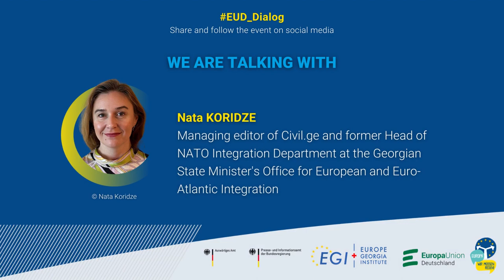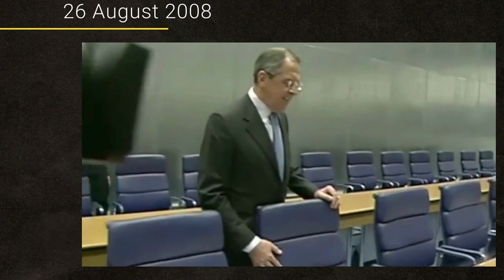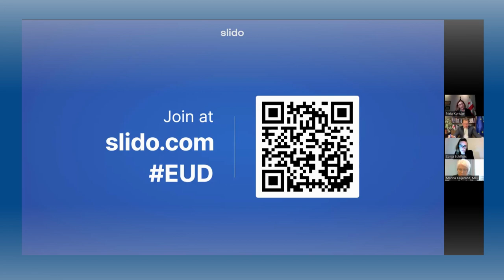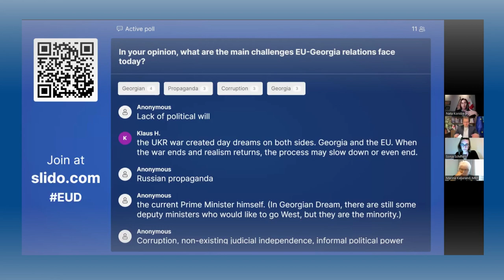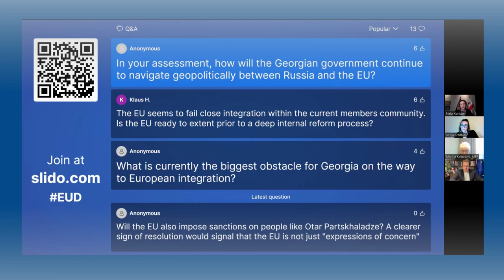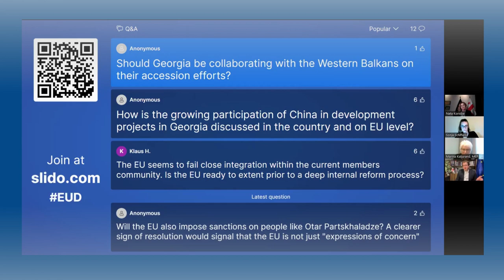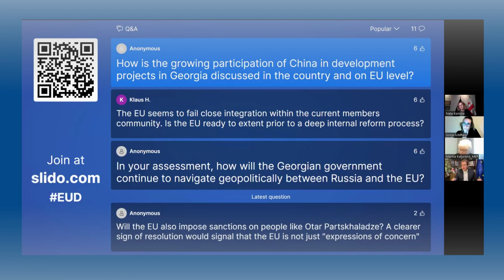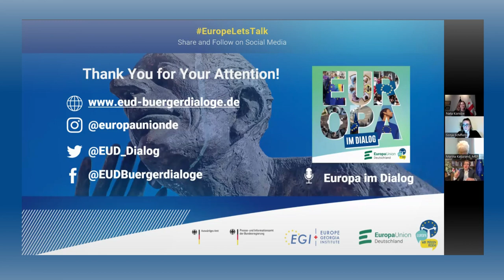Let's talk beyond borders! Perspectives, Challenges, and Opportunities of EU-Georgia Integration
Welcome to the recap of our third and final Citizens' Dialogue in our series on EU enlargement policy! In this session, we delved into the intricate dynamics of EU-Georgia relations under the title "Europe in the Neighbourhood - Let's talk beyond borders! Perspectives, challenges, and opportunities of EU-Georgia integration." This insightful discussion took place on Tuesday, 19th September 2023, from 5:30 to 7:00 p.m. CEST / 7:30 to 9:00 p.m. GET.

🌐 Watch as we explore the prospects and challenges of closer cooperation between the EU and Georgia.
🗨️ Engage in discussions about how to support Georgian civil society in its pro-European aspirations.
🌍 Examine Georgia's role amidst the intensifying systemic competition between the EU and Russia.

Our panel of distinguished guests included:

1️⃣ Nata Koridze: Managing Editor of Civil.ge and former Head of NATO Integration Department at the Georgian State Minister's Office for European and Euro-Atlantic Integration.
2️⃣ Marina Kaljurand: Member of the European Parliament and Chair of the Delegation to the EU-Georgia Parliamentary Association Committee.
3️⃣ Dr. Sonja Schiffers: Director of the Heinrich Böll Foundation Tbilisi Office - South Caucasus Region.
4️⃣ Moderation by George Melashvili: Director of the Europe-Georgia Institute.

If you missed this engaging dialogue or want to revisit the key insights, you're in the right place!

📅 Mark your calendars for more thought-provoking dialogues on EU enlargement policy.

This event was organized by Europa-Union Deutschland e.V. in cooperation with the Europe-Georgia Institute (EGI). The Citizens' Dialogue is part of the three-part series "Europe in the Neighbourhood - Let's talk beyond borders" on EU enlargement policy. We extend our gratitude to the German Foreign Office (Auswärtiges Amt) as well as the Federal Press Office (Presse- und Informationsamt der Bundesregierung) for their generous financial support.

Don't forget to register for our future events and discussions. Join the conversation, and let's continue to explore the complexities of European integration together! 🇪🇺🇬🇪